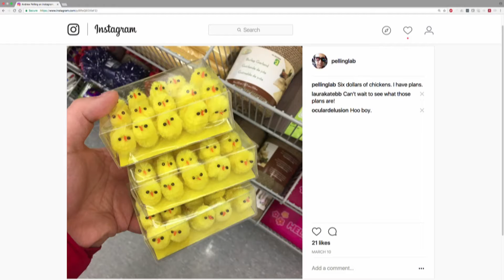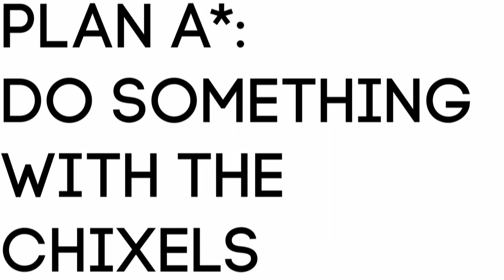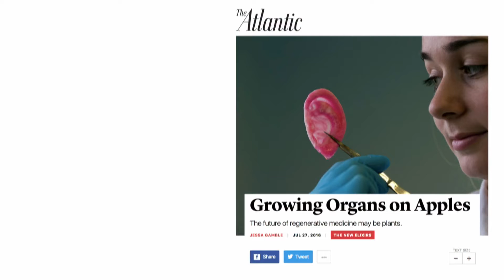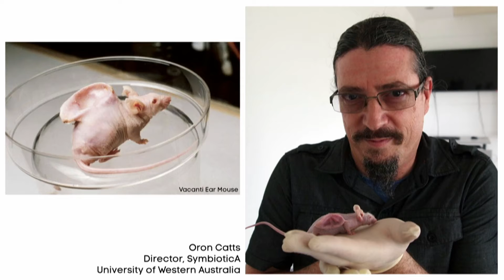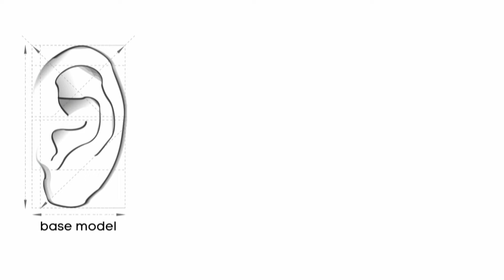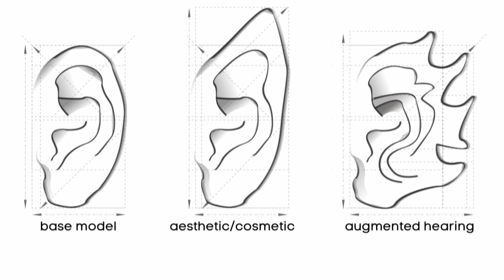Andrew Pelling - Biohacking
Andrew Pelling fundamentally believes that society doesn't value curiosity for curiosity's sake. At the Pelling Lab, they thrive on diversity, and the ability to foster creativity in conjunction with science. It's this creativity that led them to grow an apple from an ear, and grow human tissue on LEGO minifigures. "I think what we've discovered here is an opportunity for artisanal, hand-made, organic hipster body parts!"